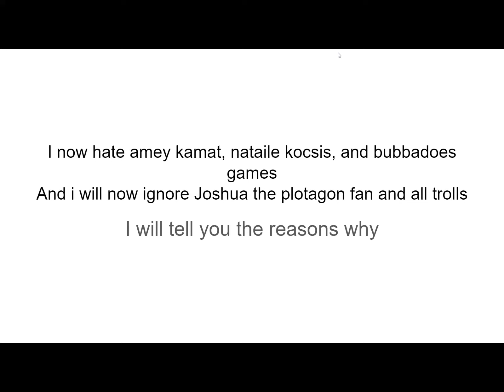You Know What? ( WATCH VIDEO BEFORE COMMENTING!!!!!!!!!!! )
i hate amey kamat, bubbadoes games, and nataile kocsis and i will now ignore joshua the plotagon fan, and all trolls

HAPPY FOOLS!
I WILL NEVER HATE AMEY KAMAT, BUBBADOES GAMES, AND NATAILE KOCSIS, AND I WILL NEVER EVER EVER EVER IGNORE JOSHUA THE PLOTAGON FAN AND TROLLS I HATE EVER AT ALL! HAHAHAHAHAHAHAHAHAHAHAHAHAHAHAHAHALOLOLOLOLOLOLOLOLOLOLOLOLOLOLOLOLHAHAHAHAHAHAHAHAHAHAHAHALOLOLOLOLOLOLOLOLOLOLOLOL! GET PRANKS TROLL BITCHES! XDDDDDDDDDDDDDDDDDDDDDDDDDDDDDDDDDDDDDDDDDDD 🤣🤣🤣😂🤣🤣🤣🤣🤣🤣🤣🤣🤣🤣😂😂😂😂😂😂🤣🤣🤣🤣🤣
( sorry for caps )

i didn't use the rick roll music because it said it was copyrighted, so i decided to not use it and i don't wanna get terminated

DON'T PUT AGE RESTRICTED ON THIS!

no copyright and community guideline strikes intended! i hate amey kamat, bubbadoes games, and nataile kocsis and i will now ignore joshua the plotagon fan, and all trolls

HAPPY FOOLS!
( sorry for caps )

no copyright and community guideline strikes intended!